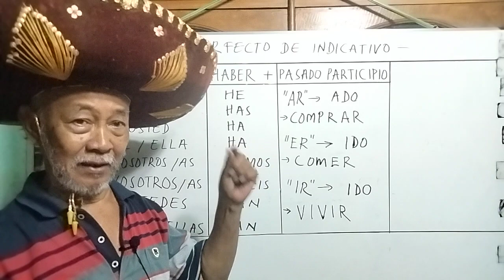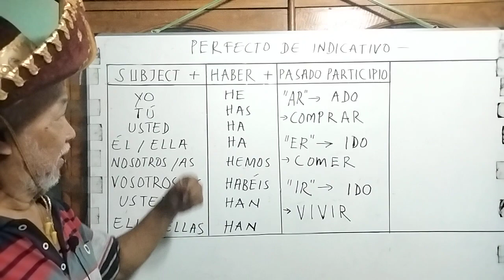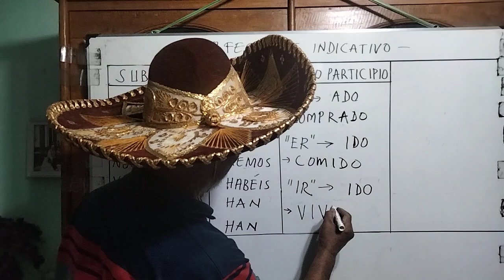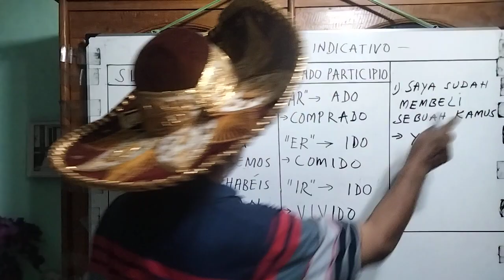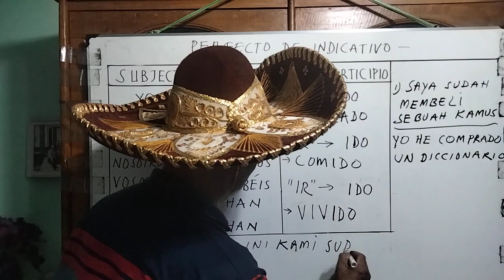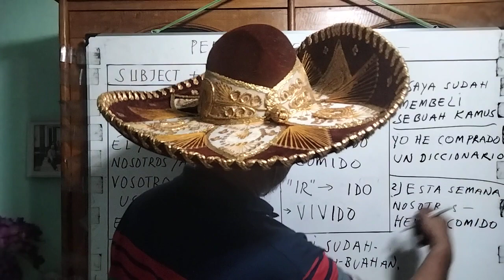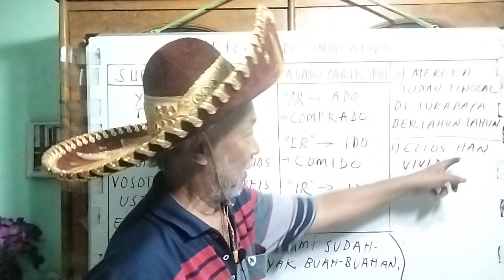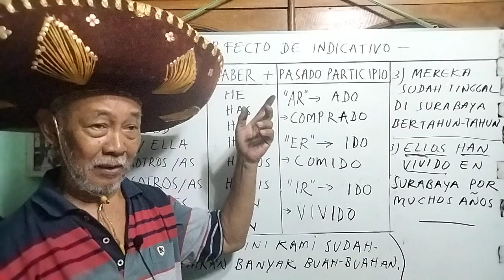bahasa Spanyol dari nol kecil. Episode 71 (Pak Mi El Bonito)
@Pada Episode 71 ini kita membahas tentang kalimat dalam bentuk PERFECTO DE INDICATIVO ( Present Perfect Tense).
Selamat mengikuti.
(Pak Mi El Bonito).